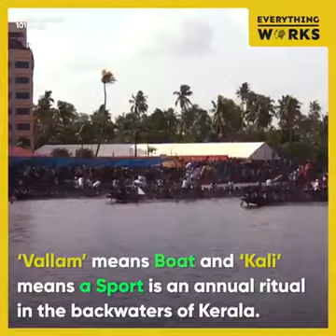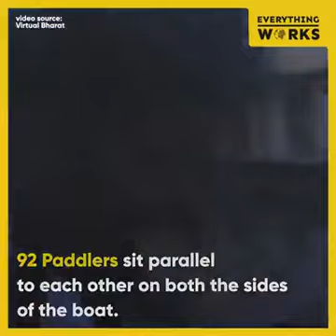story of vallamkali ......